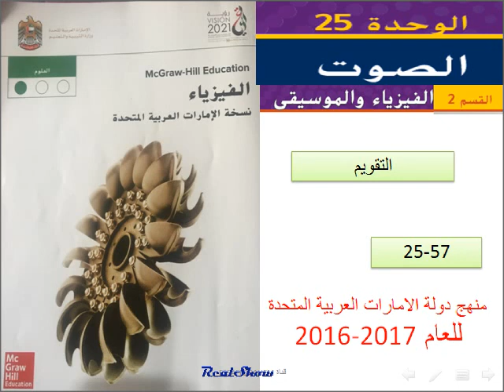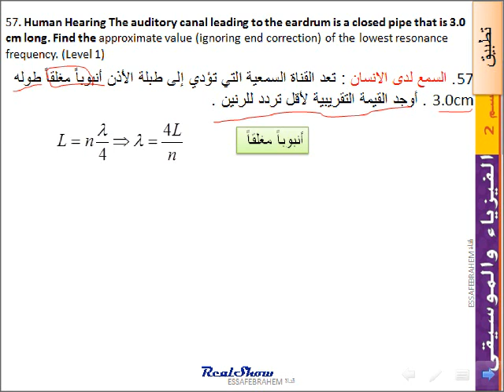فيزياءMcGraw-Hill مسائل الفيزياءى والموسيقا 57- 25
الوحدة 25 الصوت the sound
القسم 2-25 الفيزياء والموسيقا Physics and music
57. السمع لدى الانسان : تعد القناة السمعية التي تؤدي إلى طبلة الأذن أنبوباً مغلقاً طوله 3.0cm . أوجد القيمة التقريبية لأقل تردد للرنين .
57. Human Hearing The auditory canal leading to the eardrum is a closed pipe that is 3.0 cm long. Find the approximate value (ignoring end correction) of the lowest resonance frequency. (Level 1)